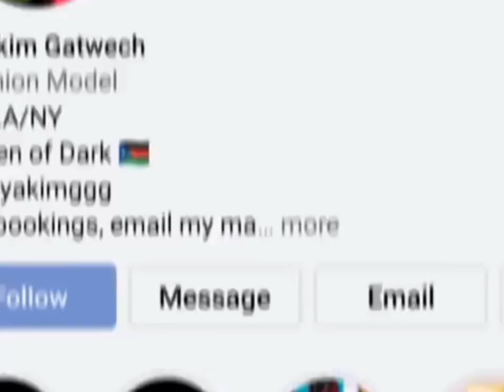लोग जो लाखो में एक हे । people who are one in a million ।